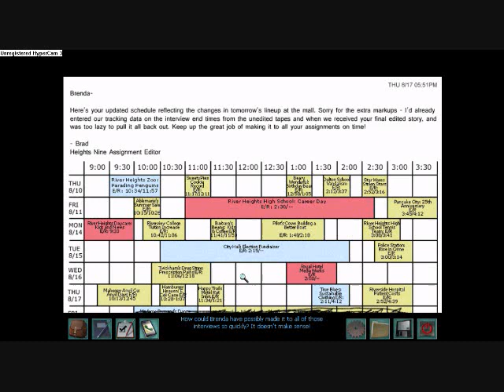Nancy Drew: Alibi in Ashes (Part 13) Footage Puzzle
All rights are owned by Her Interactive

SORRY ABOUT THE LAGGING IN THE VIDEO.
In this video I explore Brenda's van again. I find that she had taken a interview with Bess Marvin, Nancy's best friend. But in the Footage we see Deirdre Shannon in the back.  Half of the Video I work on the Audio level to get it right. After that we find out she was looking for something. And then I head back to Scoop and confront Deirdre. After that I find out about Secret Tunnels.